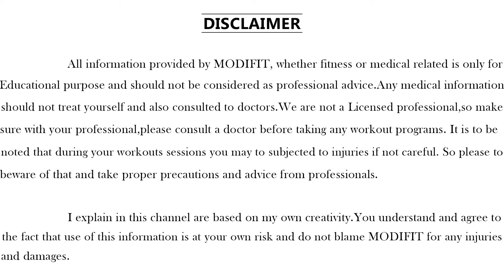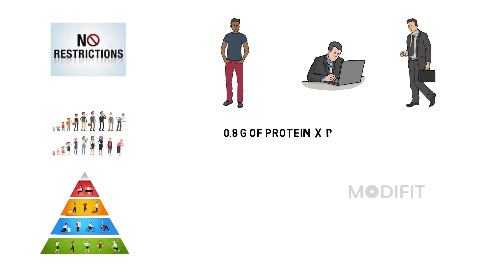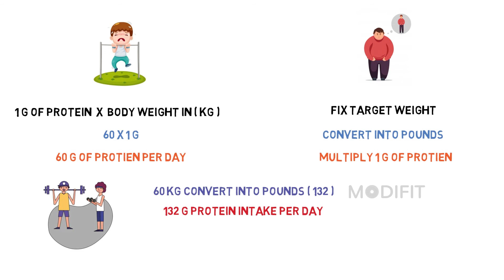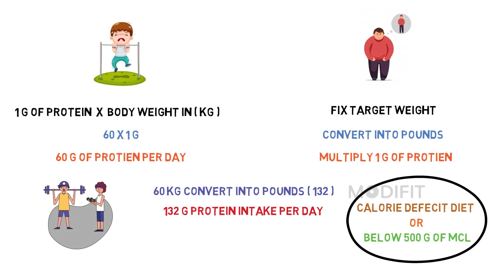Protein ? How much Protein Intake Per Day for Individual Person | GYM BODY DA | NUTRITION AND DIET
In this video explain, what is mean by Protein? and how to calculate protein intake quantity per day? Protein intake level is differ from person to person adopted by age,physical actvties etc., clg students and IT persons are take .8g of protein x body weight in kg. Beginner gym persons take 1g of protein x bodyweight in kg. weight loss person fix target weight and converted into weight in pounds this value is protein intake level for weight loss persons and then follow calorie defecit diet, low complex carbs and low fate intake is get good results for weight loss person.weight gain person 1.2 to 2.2g of protein x body weight in kg and should follow calorie surplus diet to get good transformation for weight gain persons. Intermediate body builders take 1.4 to 2.5g of protein x bodyweight in kg.

FOLLOW ON BELOW LINK